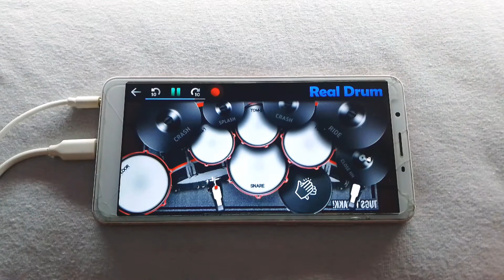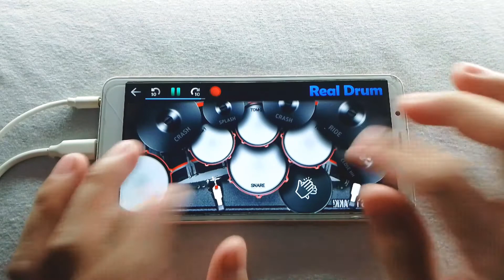I HATE THE WAY - SOFIA CARSON (FROM PURPLE HEARTS) (REQUEST) | REAL DRUM COVER | JIM ESCRUPOLO